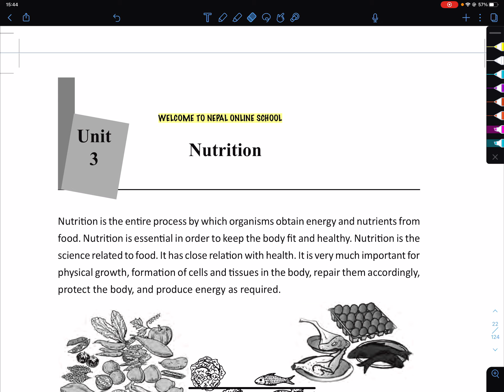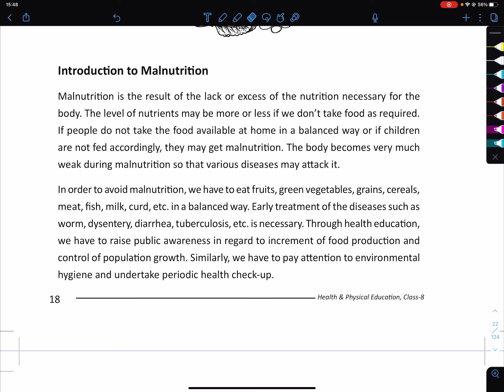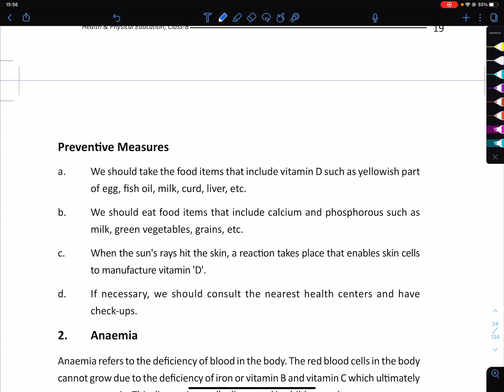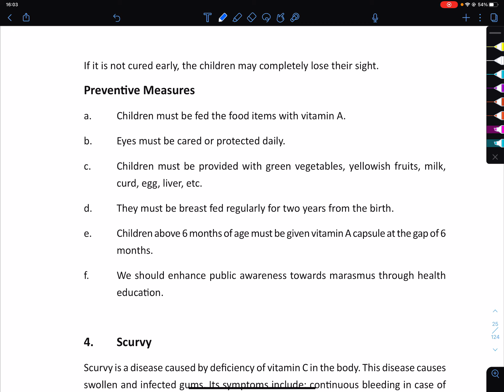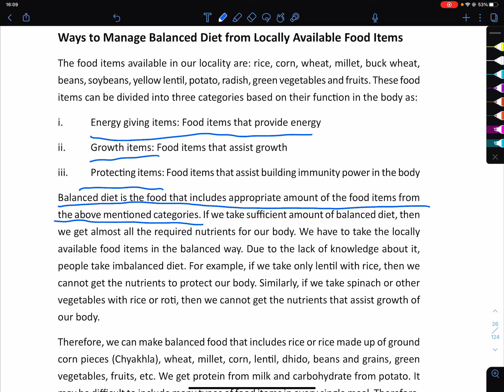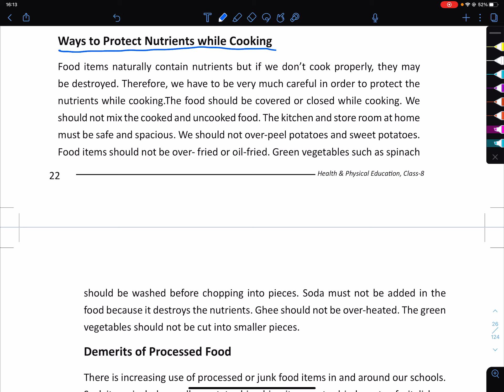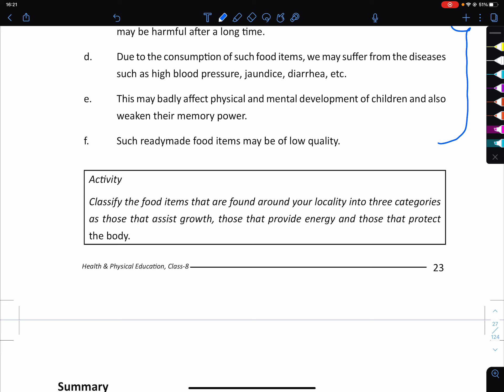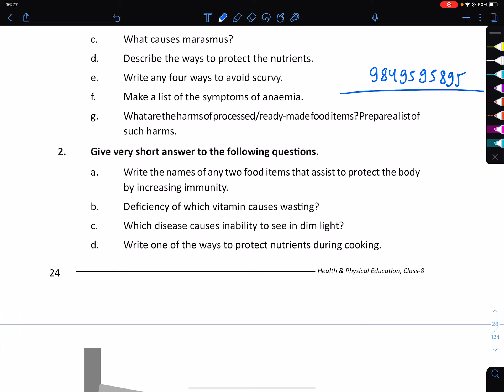Class 8 | Unit 3 | Nutrition | Health And Physical Education | Nepal Online School | Grade 8 | HPE